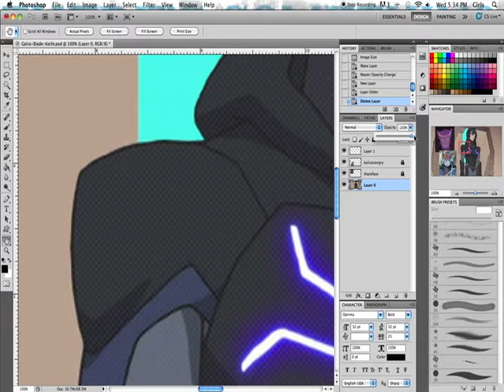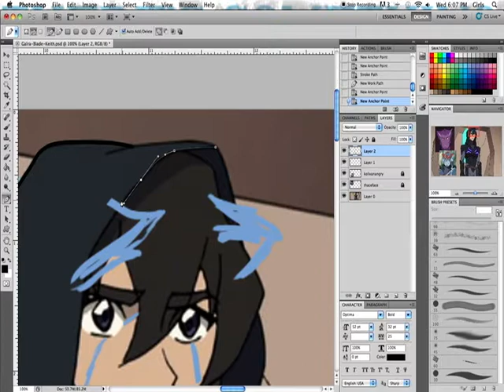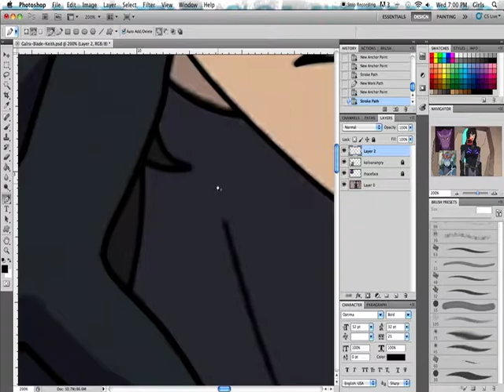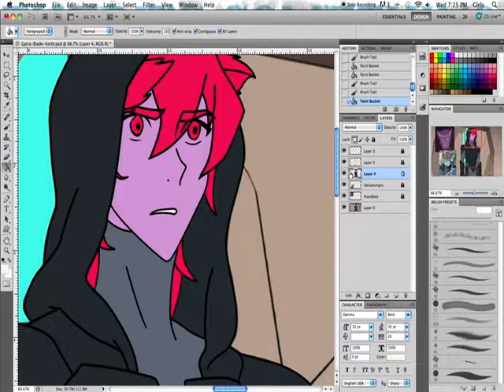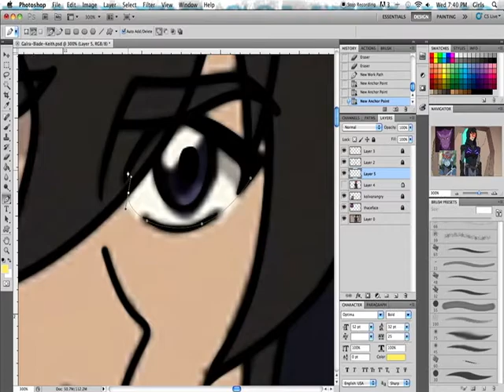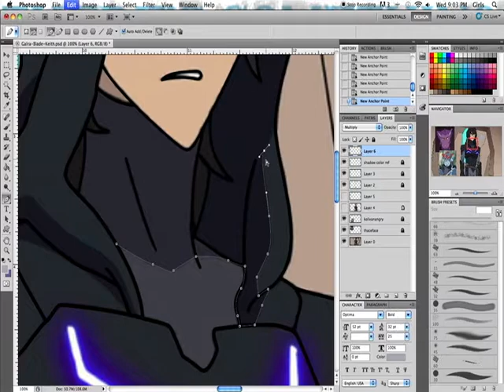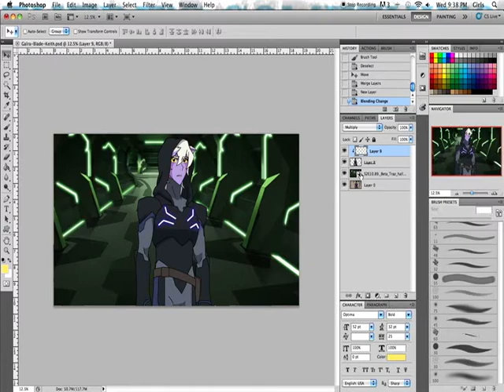Galra/Blade of Marmora Keith Speed Edit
This edit took about 3 hours to make

Let me know if you want more videos like this and who or what you would like to see me edit!

Character and screenshots belong to Dreamworks